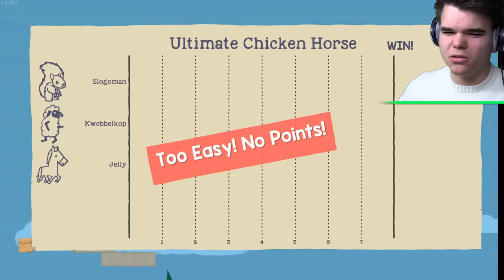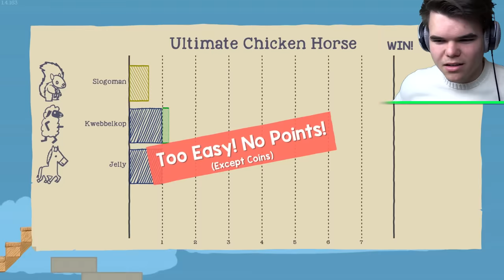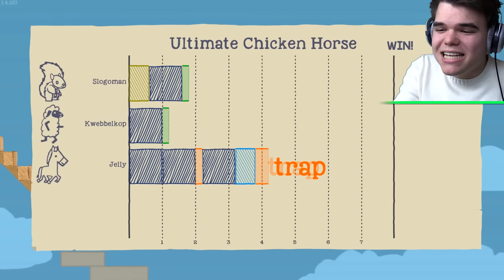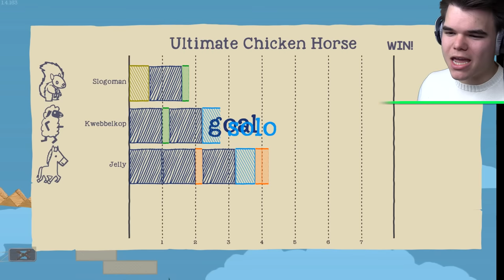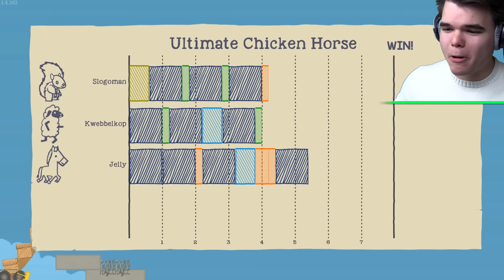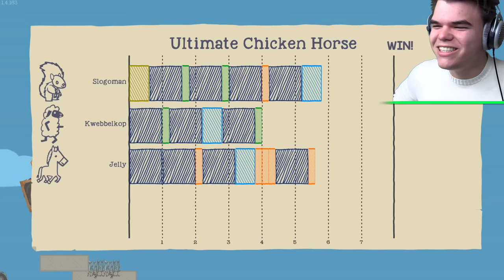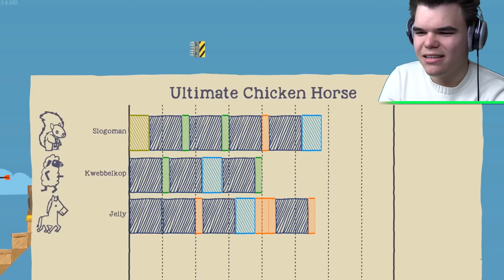DODGE 1,000,000 ARROWS OR DIE! (Ultimate Chicken Horse)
DODGE 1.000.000 ARROWS OR DIE! if you enjoyed this video check out gaming videos